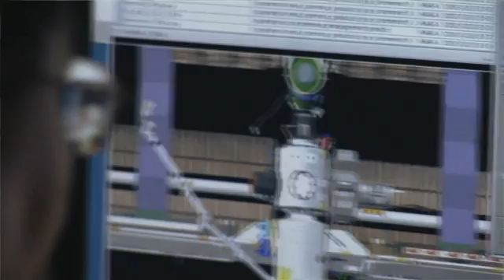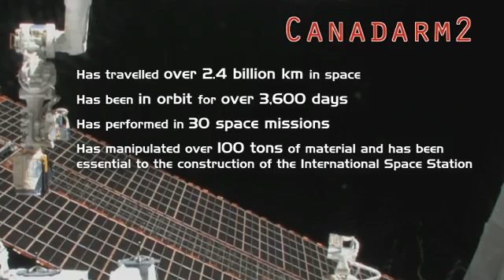Canadarm2: A Decade of Innovation and Excellence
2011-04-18 - The celebrated, ongoing story of Canadarm2 told from the perspective of the employees at the Canadian Space Agency.